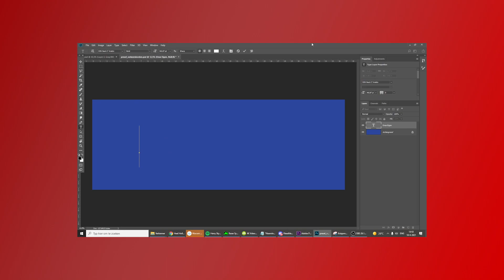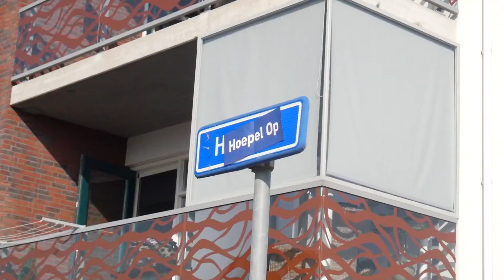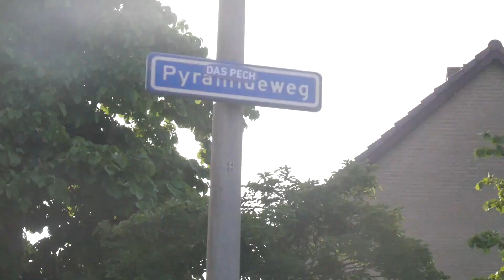STRAATNAMEN OP URK VERANDEREN! *mensen boos*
hallo

humor

3 juli

ga kijken

tropicana reageer sneller

michtig klaas zuip jij dat nou puur